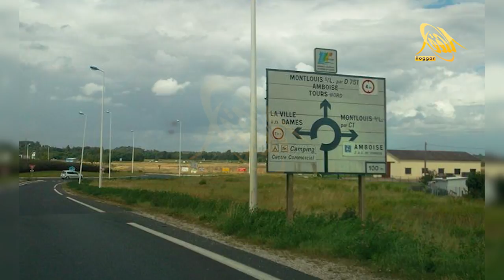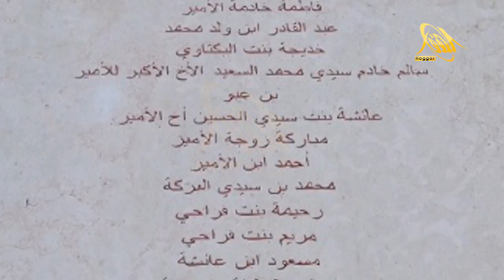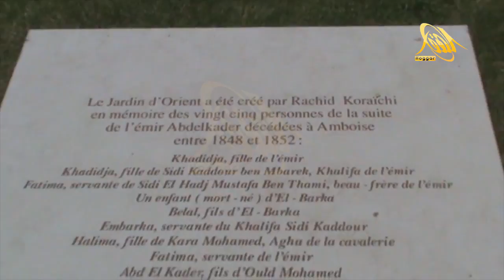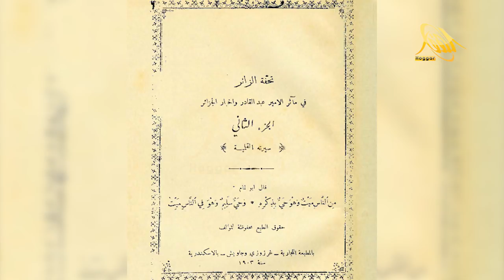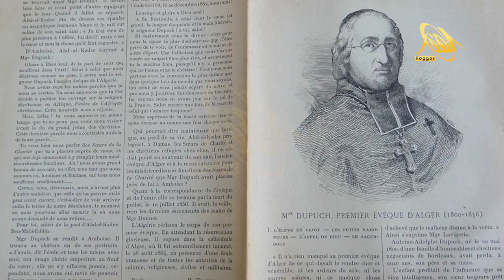الامير عبد القادر ... سجين قصر أومبواز